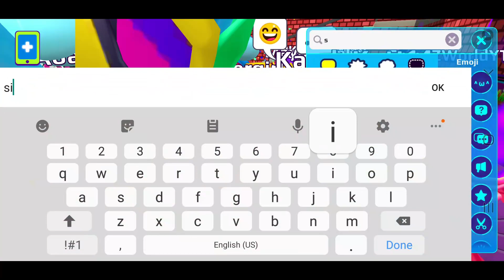CHINESE NEW YEAR ROUTINE PK XD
On 12 February 2021, we celebrate Chinese Lunar New Year.
Therefore, i want to tell you what is the chinese new year routine!